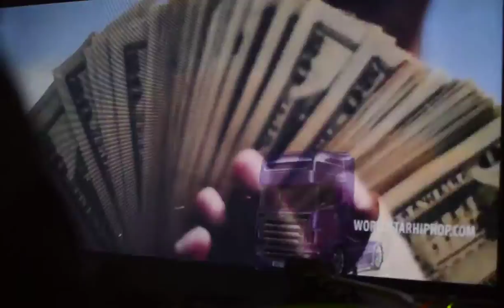Philthy Rich feat Sosamann - Counterfeit (chopped)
Philthy Rich  feat. Sosamann- Counterfeit
Chopped by Choptimus Prime
2016